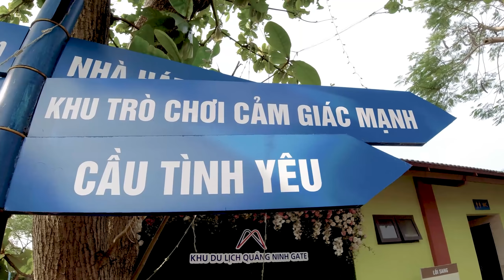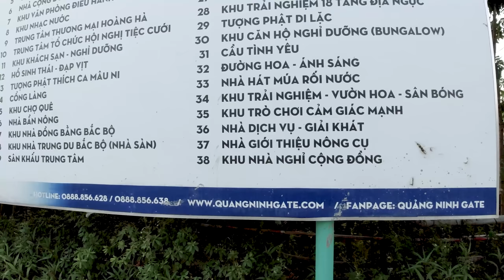Khám phá Quảng Ninh Gate trò chơi cảm giác mạnh | Du lịch và trải nghiệm | Long Chung Phong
Nằm ở cửa ngõ phía Tây của tỉnh, Quảng Ninh Gate được đầu tư xây dựng tại xã Bình Dương, TX Đông Triều, trên diện tích gần 15ha với nhiều hạng mục công trình thỏa mãn nhu cầu tham quan, trải nghiệm và vui chơi, giải trí của du khách. Đến đây, du khách được trải nghiệm với các trò chơi hiện đại, công nghệ cao, cảm giác mạnh, công viên nước với hệ thống bể tạo sóng, trung tâm giới thiệu, bày bán các sản phẩm, nông sản đặc trưng, sản vật các vùng, miền, nhà vui chơi cho trẻ nhỏ… Nào, xin mời các bạn cùng vào khám phá nhé!